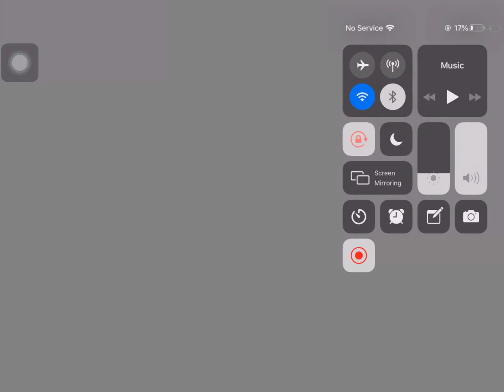I die for no reasons!